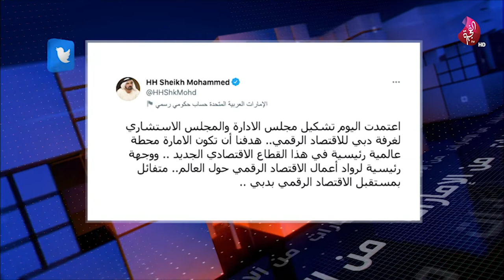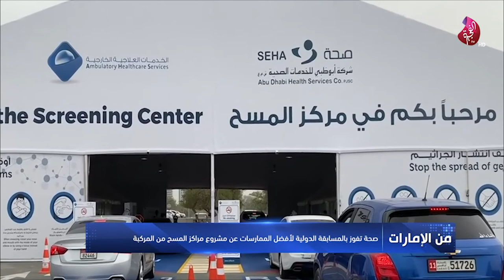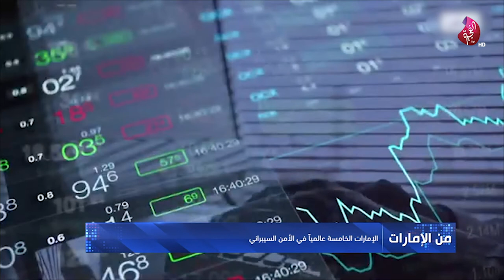نشرة الأخبار من تلفزيون الفجيرة 30-06-2021